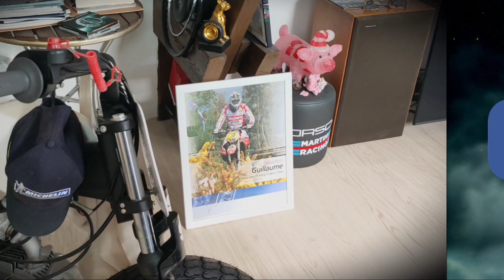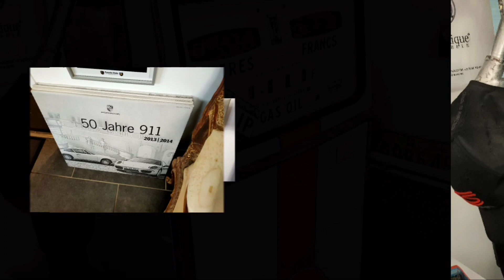L'ART de L'AUTOMOBILE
un collectionneur de l'Art automobile